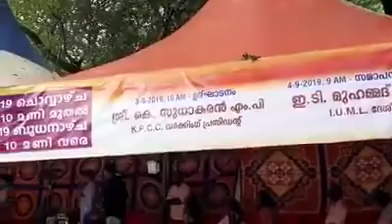K Sudhakaran MP സംസ്ഥാന സർക്കാരിന്റെ ജനവിരുദ്ധ നയങ്ങൾക്കെതിരെ UDF രാപ്പകൽ സമരം ബഹു.K സുധാകരൻ MP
K Sudhakaran MP സംസ്ഥാന സർക്കാരിന്റെ ജനവിരുദ്ധ നയങ്ങൾക്കെതിരെ UDF രാപ്പകൽ സമരം ബഹു.K സുധാകരൻ MP ഉദ്ഘാടനം ചെയ്യുന്നു.